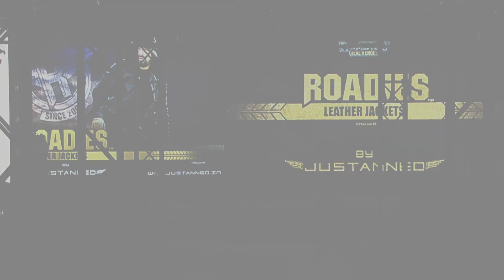01 Roadies by Justanned Youtube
A BHASKARAN CHANDRA SEKHAR PRESENTATION for IFLMEA
International Leather Fashion Show on 31/01/2019 held at ITC Grand Chola